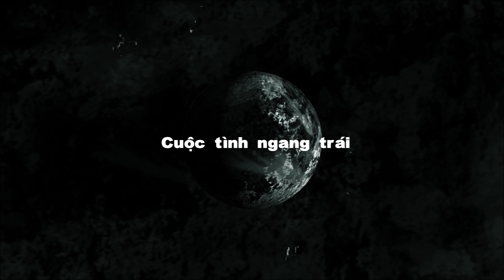TRAILER - CUỘC TÌNH NGANG TRÁI [TẠ NGUYÊN PHÚC] [TK Pro STUDIO]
TK Pro STUDIO Presents
Cuộc tình ngang trái
Singer: Ta Nguyen Phuc
Director Tri Kiet